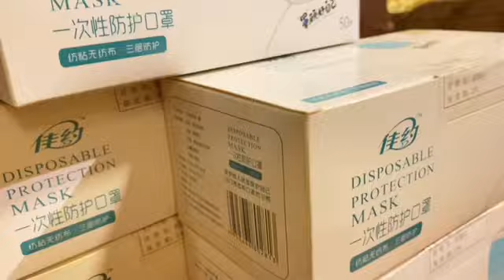《愛心結緣活動》5月29日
感恩所有成就此善緣的大德🙏🏻

凡事有因果，萬事有輪回：
你給別人的一切，都會回到你身上，
善待所有遇見的人，常祝福別人，
幫助別人，贊嘆別人的善心善行，
給人微笑，給人安慰，給人希望，
你不需要很聰明，
也不需要會講大道理，
你隻需要真誠善良，
你隻需懂得慈悲... 感恩🙏🏻